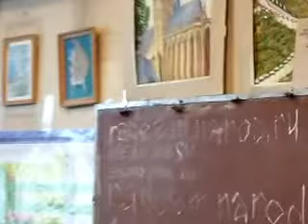06 Трехлебов 05_03_2010 Москва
Ведическое. Ведагор.